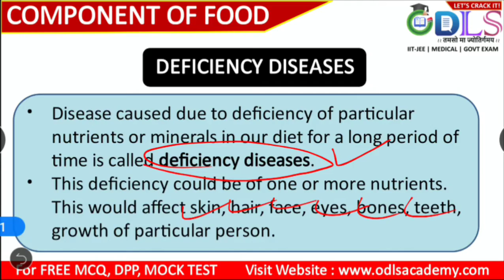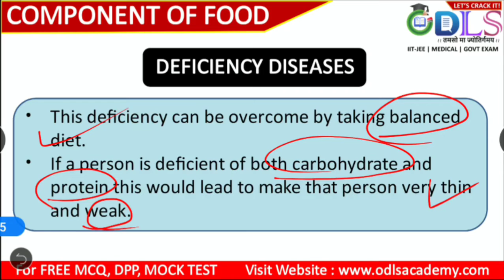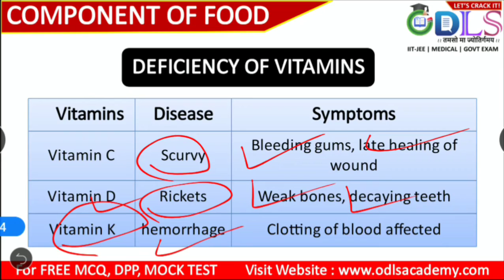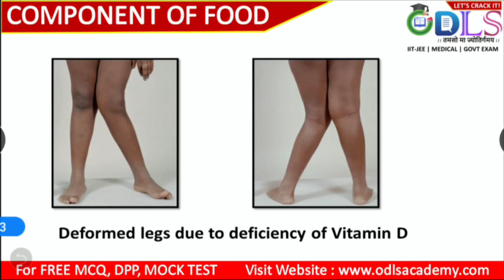Part 5 - Deficiency Diseases | Deficiency of Vitamins & Minerals - Component of food - Class 6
Introduction
Component of food Class 6,
Carbohydrates Class 6,
Fat Class 6,

Protein Class 6,
Vitamins Class 6,
Minerals Class 6,
Balanced Diets Class 6,
Obesity Class 6,
Deficiency Diseases Class 6
Deficiency of Vitamins & Minerals Class 6